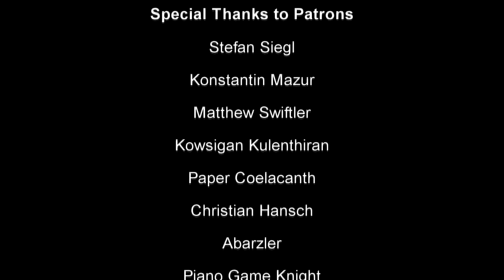Erwin's Charge (tooth-i:/APETITAN) Attack on Titan Piano Cover | Sheet Music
SPOILERS FOR AOT S3 P2

A legendary moment in anime history, Erwin's charge. A solo piano version of "tooth-i:" plays during part of this scene, and a lot of people were disappointed when the soundtrack came out, and it was not solo in that release (a version of APETITAN plays over it). That's one of the reasons why I decided to carefully and meticulously transcribe the piano from tooth-i: and record it.

Interestingly enough, even just the piano differs a bit between the scene and tooth-i:, with some extra repetitions of certain bars in the scene. My arrangement follows tooth-i:'s piano exactly to the point where you can play them next to each other and get a perfect match in timing, with the exception of an APETITAN segment that I added in, to fill out some of the track that solo piano originally doesn't. Anyway, hope you enjoy this synthesia version! More AoT on the way :D

A huge thanks to my patrons:
Abarzler, Christian, Konstantin, Stefan, Wuasi, Matthew, Jakob, Paper, Kick and Константин!

Original Music © Hiroyuki Sawano (2018)

Hiroyuki Sawano 澤野弘之 Attack on Titan Season 3 OST TVアニメ進撃の巨人 Original Soundtrack PV オリジナル・サウンドトラック SawanoHiroyuki[nZk]